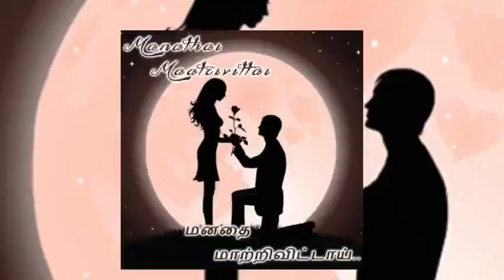58_59_மனதை மாற்றிவிட்டாய் | ManathaiMaatrivittai | Hasha Sri Stories | Tamil Novel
Title : மனதை மாற்றிவிட்டாய் (Manathai Maatrivittai)
Author & Narrator : hasha sri
Total episodes : 78